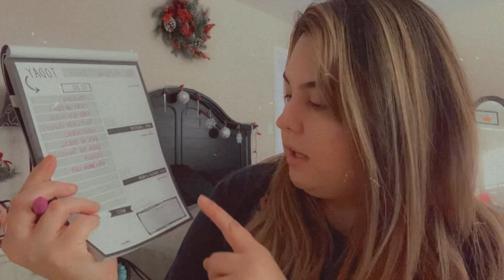VLOGMAS Day 16🎄cleaning, packing, and Q&A!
🎄☃️ MERRY VLOGMAS 2020! 🎁🎄

Morning Routine + Work/Date Night Vlog!

And...

I love you all! Stay safe💛

💝Larissa